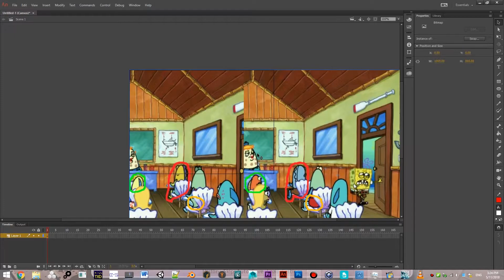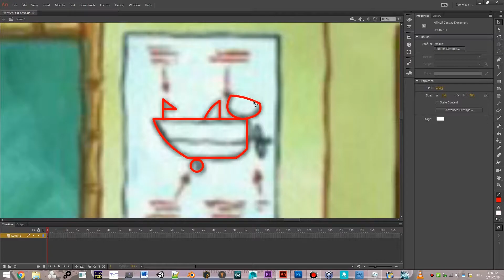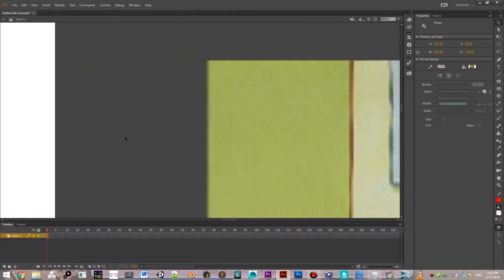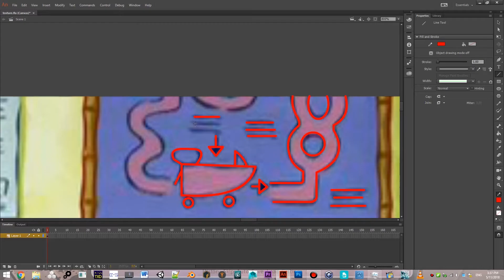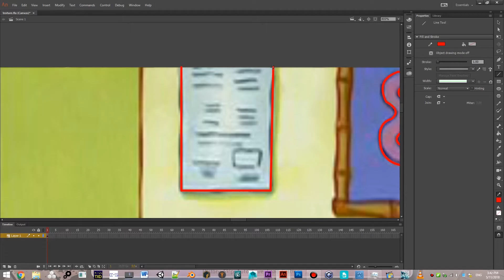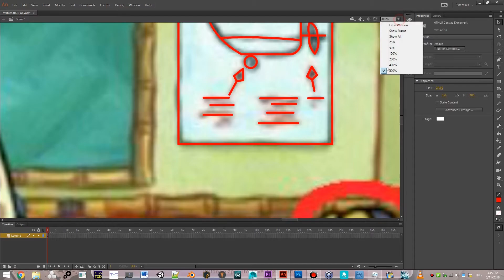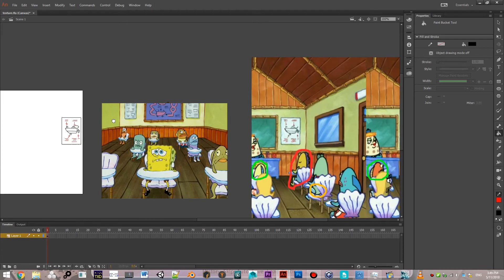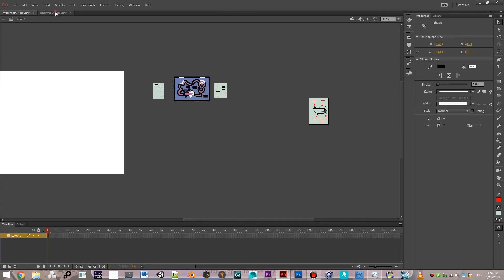The Joy of 3D Modeling Lesson 1-10: SpongeBob Boating School